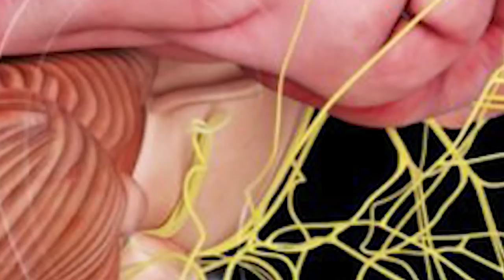Hathon or Paon Mein Soiya Chubhana Ka ilaj | Jism Ki Garmi Ka ilaj | Dr Sahar Chawla